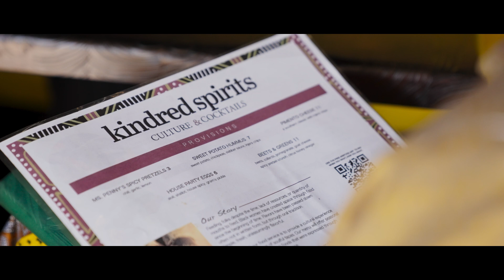Sandino Thompson: Give solar project benefits NE OKC community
Sandino Thompson, EastPoint developer and co-founder of Kindred Spirits, discusses how EightTwenty's move to give solar to local nonprofit RestoreOKC benefits the northeast Oklahoma City community as a whole.